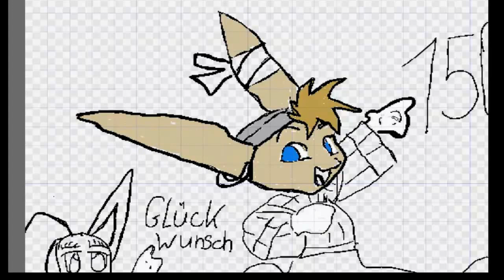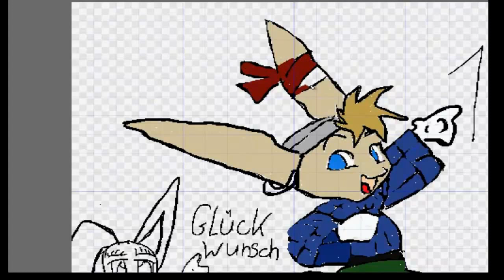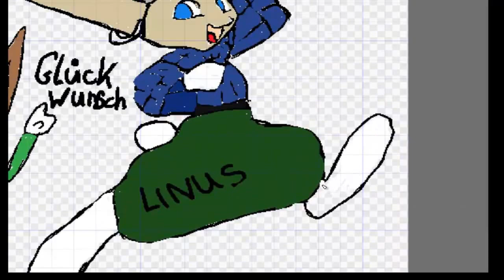Glückwunsch Linus zu 150 Abonnenten (wenn nicht sogar noch mehr)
In der Zwischen Zeit wirst sicher mehr haben als 150 :=)